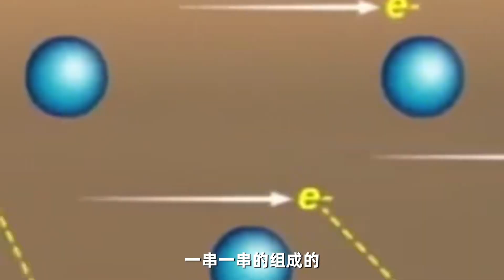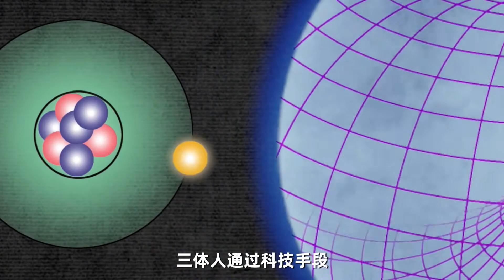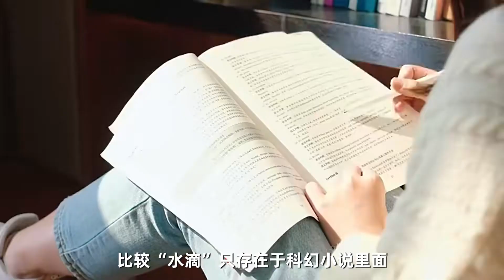世上最硬的物质，比金刚石还要硬40倍，和水滴一样无懈可击？